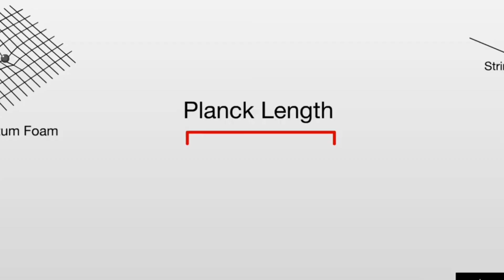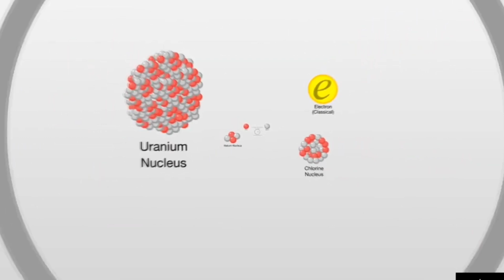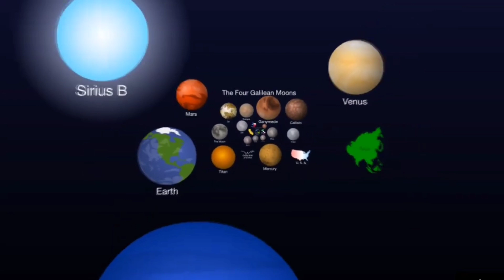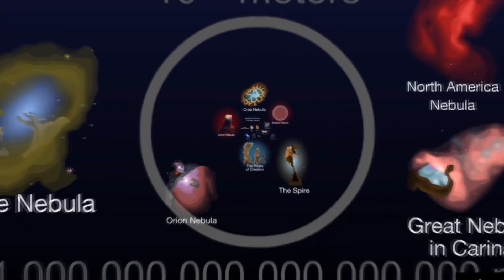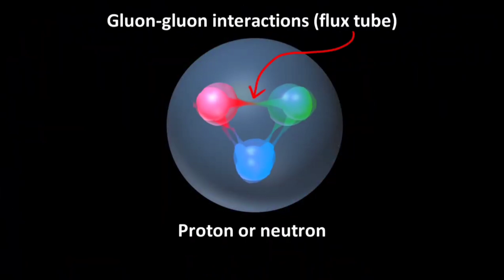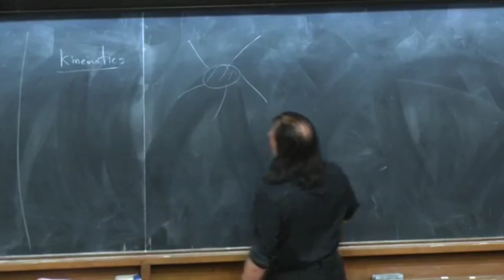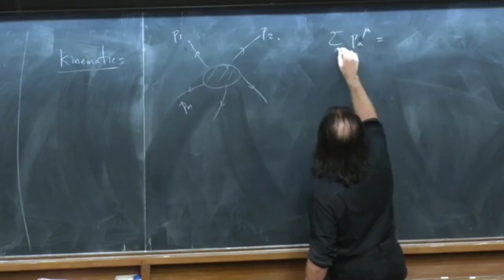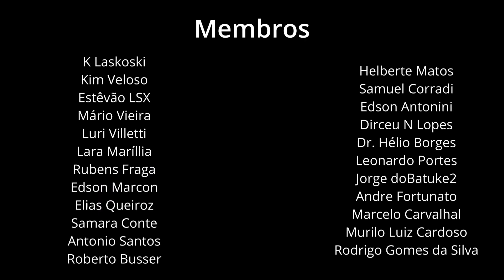AMPLITUEDRO: A BUSCA PELA TEORIA DE TUDO